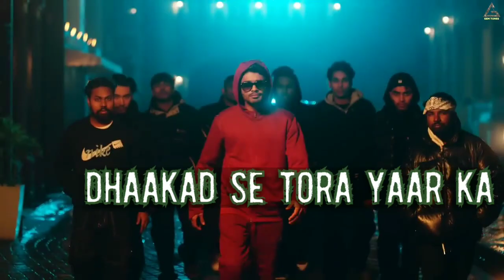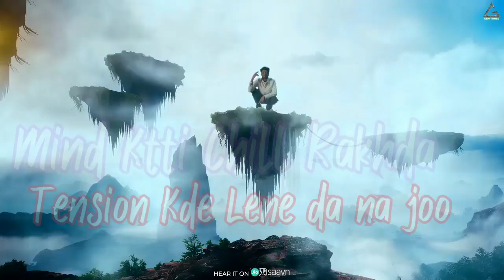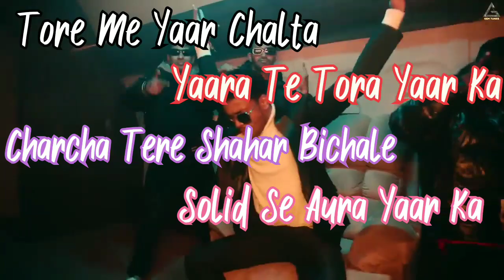SUMIT GOSWAMI - TORA 2 LYRICS (LYRICAL VIDEO) | SHINE | NEW HARYANVI SONG 2024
lyrical video of Tora 2
moti chain mota passa
moti chain mota passa song lyrics

Gem Tunes Haryanvi & Rao Inderjeet Singh Presents "Tora 2" New Haryanvi Song 2024. Sung by Sumit Goswami. Music is given by Shine. Lyrics are penned by Sumit Goswami.

Title : Tora 2
Singer/Lyrics/Composition : Sumit Goswami

Tora 2 Lyrics :

Jigre Mein Dam Rakhda Soch Ktti Bomb Rakhda
Dabda Na Kisse Sale Te Baaj Aale Pankh Rakhda
Haryana Name Ke Aage Dekh Pura World Halta
Tore Me Yaar Chalta Yaara Te Tora Yaar Ka
Charcha Tere Shahar Bichale
Solid Se Aura Yaar Ka Dhaakad Se Tora Yaar Ka
Haan Akhar Hain Aura Yaar Ka

Khula Ktti Dil Rakhda Cash Jma Nill Rakhda
Tension Kde Lena Jab Mind Ktti Chill Rakhda
Sun Da Mahakaal Yaar Ki Bhole Ka Naam Jaap Da

Gelya Rhe Yaar Chaar Mere Yaar Se Khas Ktti
Yaar Sabda Ke Teer Te Thade Se Naash Ktti
Rakma Te Unche Rutbe Rakma Pe Marde Na
Tha Tha Ke Sunne Se Khudke Bairi Jab Kre Atti
Load Kde Padja Yaar Ne Asla Ya Load Rakhda